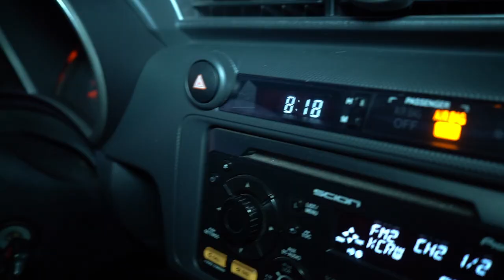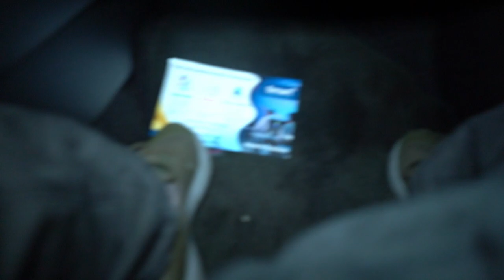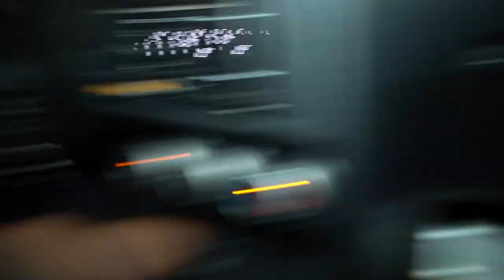DO NOT ORDER CURSED CARTOON HAPPY MEAL FROM YOUR CHILDHOOD AT 3AM!! * SECRET SPONGEBOB AND BARNEY *